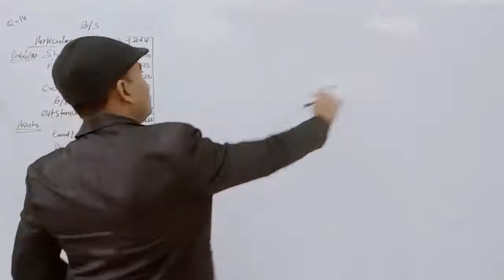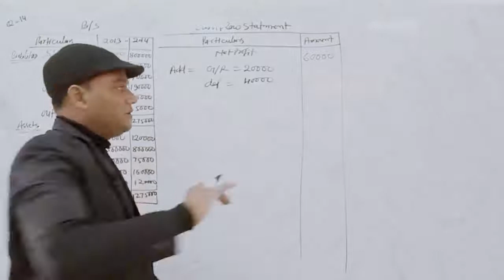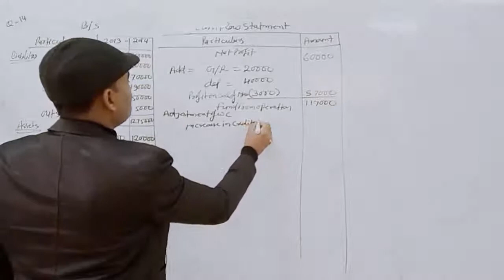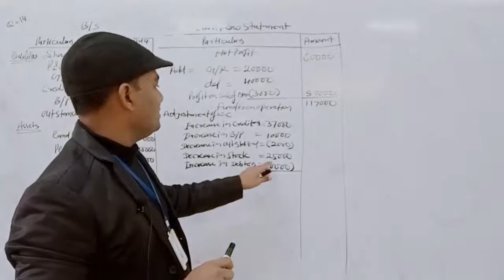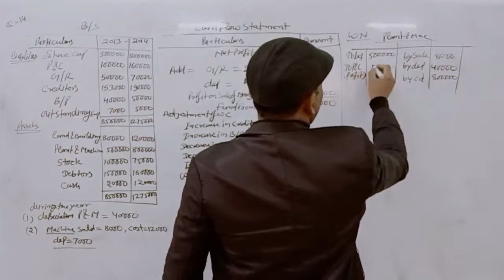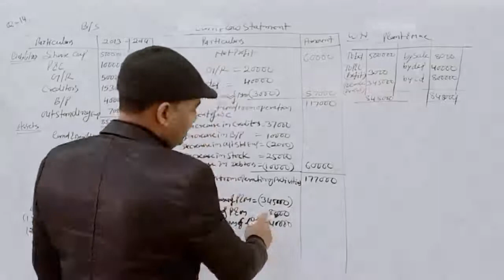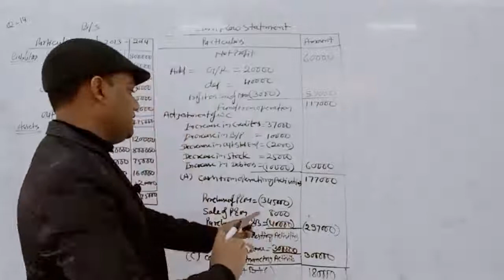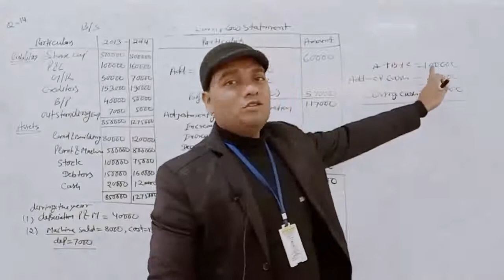Cash Flow Analysis (Q.N.14) By A.K.Nayak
Qualification: MSc. MPhil, Ph.D Chemistry
Experience: Teaching and Research-16 Years

Faculties  :-
Dr Navneet Swami,
Radhika Lohiya,
Anil Nayak,
Manoj Swami,
Chandra Prakash,
Siddharth Anand,
Hanuman Mal Sharma,
Pooja Sharma,
Jyoti Pareek,
Gaurav Joshi,
Kishor Darji,
Manisha Chotiya,
T.Rakshak,
Jitendra.